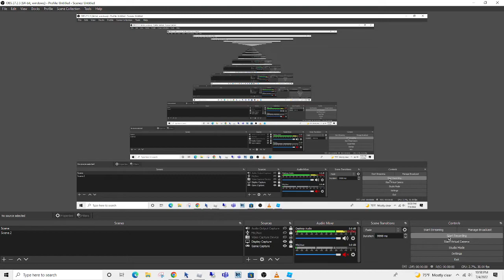FINE ILL DO IT DONT ASK AGAIN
Preston dies today hehehehehehe